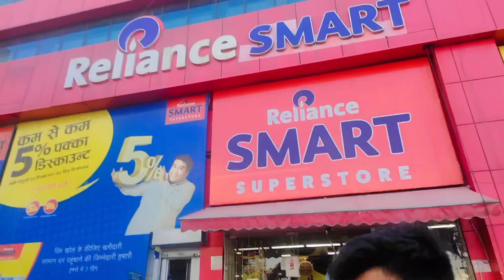vlog48 , grocery shopping..